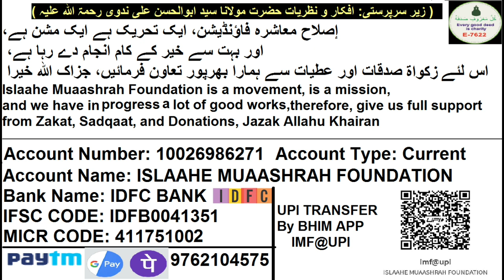1160 ISLAAHE MUAASHARAH, Ulama Ko Nikalne Ki Bajaye Is Par Amal Kijiye Masla Hal Hojayega